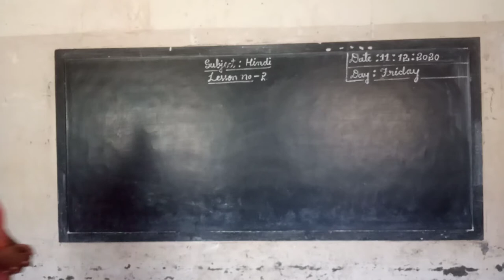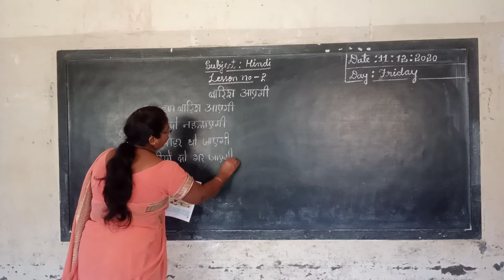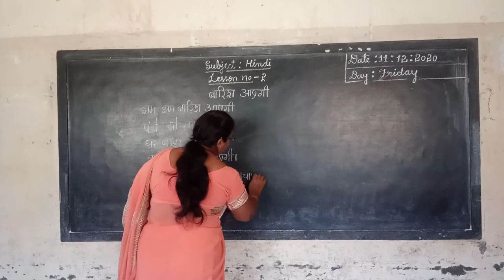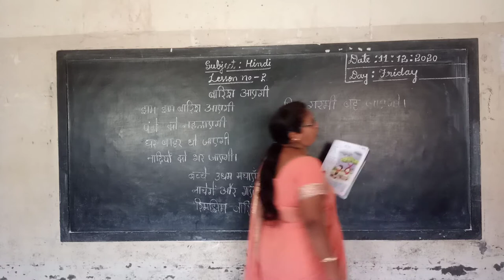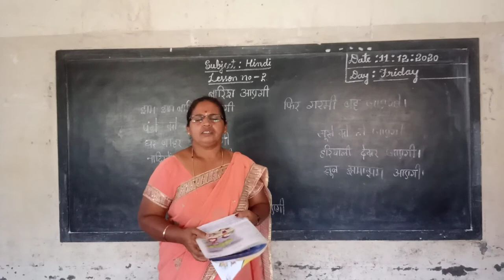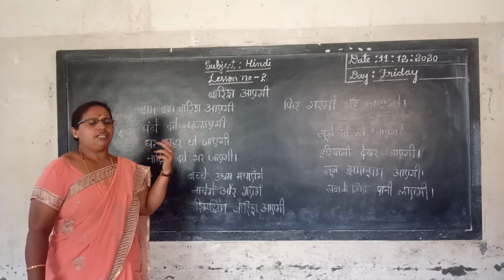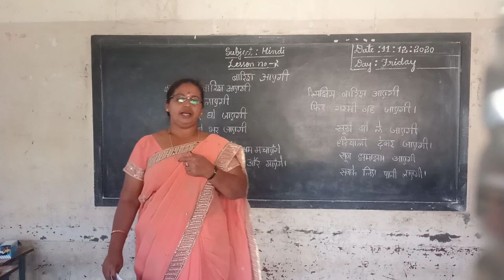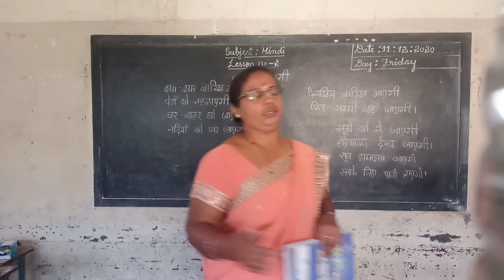3rd Hindi Barish Aayengi Part 2 Class by Parvathi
3rd Hindi Barish Aayengi Part 2 Class by Parvathi